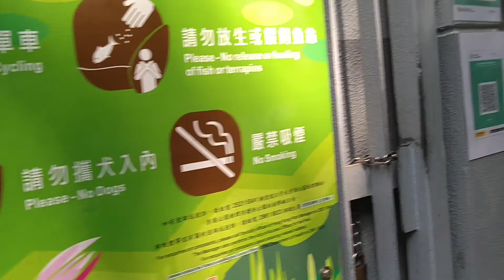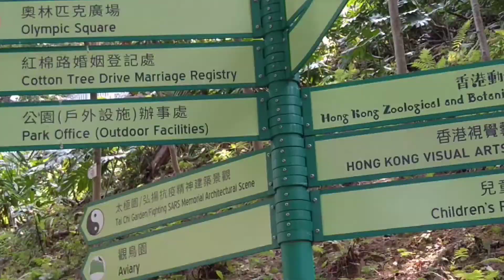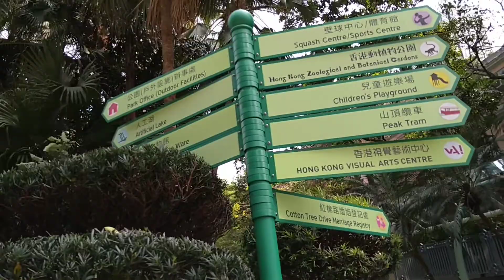Part 1 Explore HongKong Park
Refreshing AndRelaxingDay#BuhayOFW#DayOff